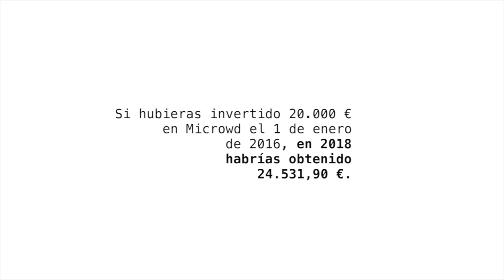Microwd vs Ibex 35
Comparamos nuestra rentabilidad a la del IBEX 35 (con dividendos).